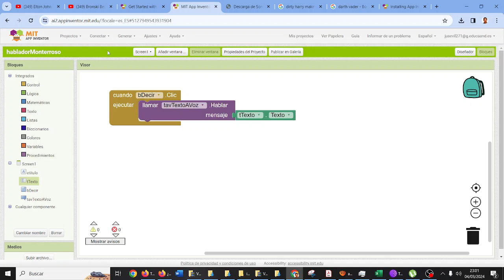Reconocedor de voz App Inventor TIC ESO Bachillerato IES Monterroso